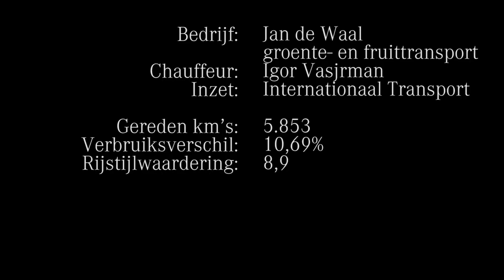Igor Vasjrman maandwinnaar Fuel Duel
Igor Vasjrman van Jan de Waal groente- en fruittransport uit Bleiswijk werd onlangs volledig verrast toen hij uit handen van zijn werkgever een felbegeerde Fuel Duel bokaal kreeg. Zijn demorit met de Actros was een doorslaand succes. Niet alleen kreeg hij een hoge rijstijlbeoordeling, ook zijn werkgever wist waaraan ze met de Actros toe waren. De Mercedes-Benz truck liet het beste brandstofverbruik in de vloot zien.